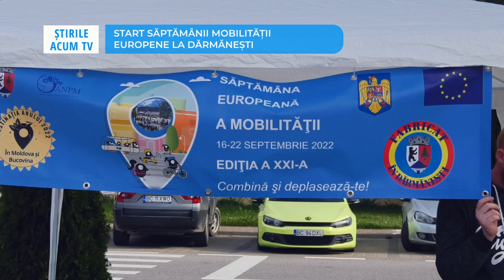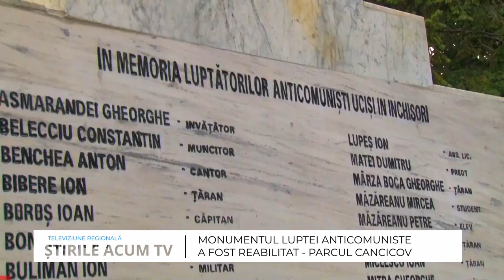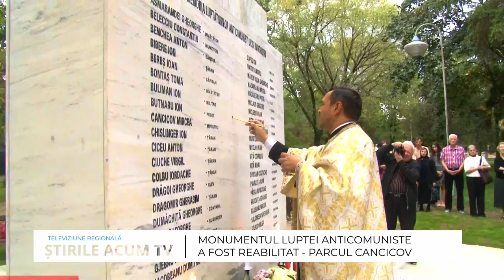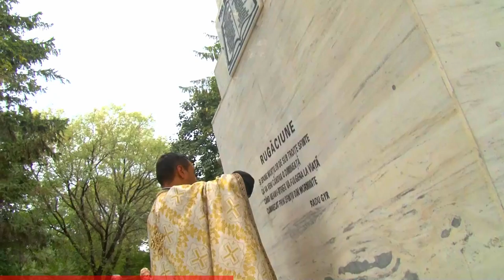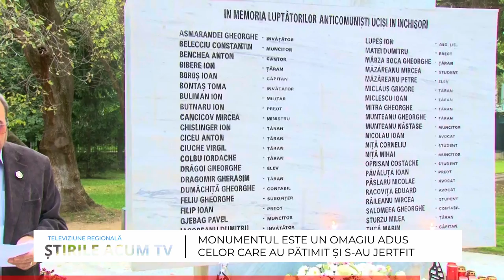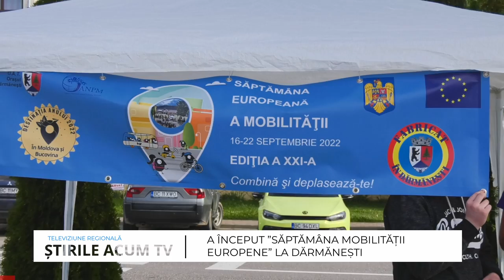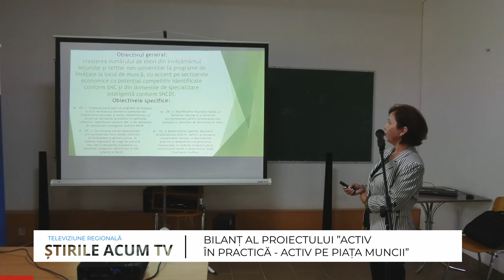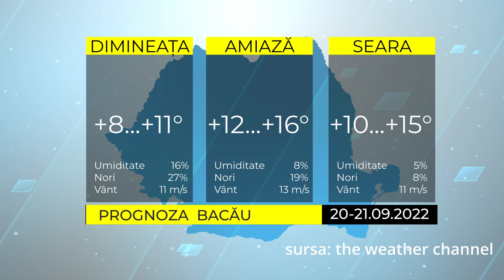ȘTIRILE ACUM TV | 20-21.09.2022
Iată care sunt cele mai importante titluri ale ediției:
- Bacău- Monumentul luptei anticomuniste
- Multiple proiecte pe fonduri europene la Onesti
- Dărmănești – start saptamanii europene a mobilitatii